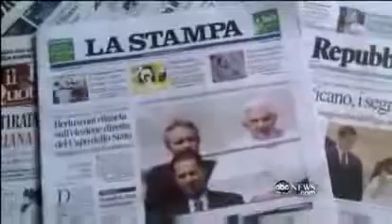Lightning Strikes Vatican When Pope RESIGNS